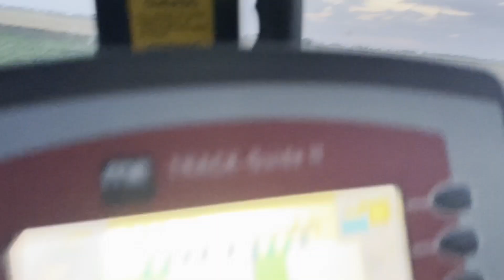Zamierzam wyprzedzić chwościka